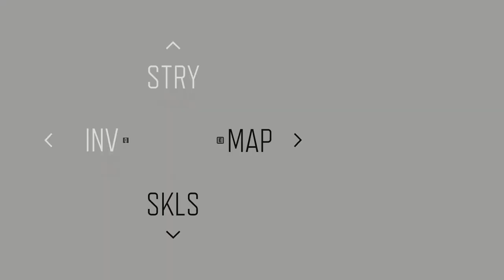Days Gone | PART - 12 | Thunder Eggs | 754 Days Gone | Gameplay Walkthrough (PC)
In this Video, Deacon helps Boozer replenish their Food Stock supply by hunting for deers and wolves. Then he visits Lisa to see how she's doing and finds that Tucker is working her ass off then he gets the idea of gifting Lisa a Thunder egg. He goes to a giftshop and finds a Thunder egg. Then while finding he does a Bounty job on the way.